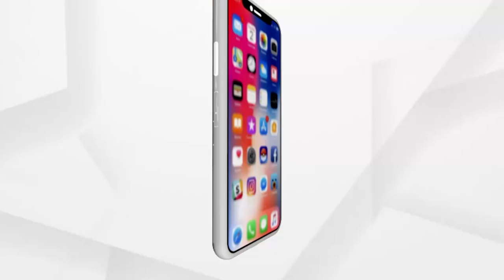ନକଲି କୋରୋନା ମେଡିସିନକୁ ନେଇ ବଢିଲା ଚିନ୍ତା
ନକଲି କୋରୋନା ମେଡିସିନକୁ ନେଇ ବଢିଲା ଚିନ୍ତା । କଟକରେ ବିକ୍ରି ହୋଇଥିବା ନକଲି ମେଡିସିନ୍ କୁଆଡେ କୁଆଡେ ଯାଇଛି ତାକୁ ନେଇ ଡ୍ରଗ୍ସ କଣ୍ଟ୍ରୋଲର ବିଭାଗ  ଆରମ୍ଭ କରିଛି ତନାଘନା। ଘଟଣାକ ତଦନ୍ତ ନିର୍ଦ୍ଦେଶଦେଇଛି ସ୍ବାସ୍ଥ୍ୟ ବିଭାଗ।